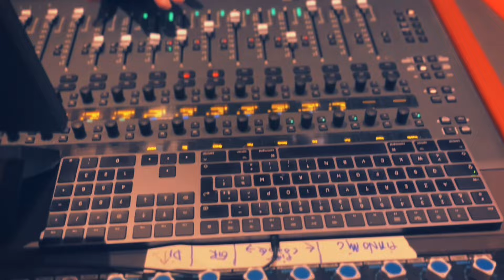Roberto Alagna | VIDÉO CLIP "NOTRE PÈRE" (Ext. CD SEIGNEUR) R. Alagna • JF Lalanne • M. Ruszczynski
Dans ce CLIP, suivez Roberto Alagna (chant), Jean-Félix Lalanne (guitare) et Marek Ruszczynski (piano) dans les coulisses de l'enregistrement “Live” du NOTRE PÈRE de Roberto aux Labomatic Studios. Vous pourrez écouter l’intégralité de cette version inédite dans l’album SEIGNEUR.

𝗘́𝗖𝗢𝗨𝗧𝗘𝗭/𝗖𝗢𝗠𝗠𝗔𝗡𝗗𝗘𝗭 𝗟'𝗔𝗟𝗕𝗨𝗠 Seigneur RobertoAlagna [Parution prévue le 5 avril 2024] | Un disque empreint de spiritualité. Entre foi, amour et espérance, une musique pétrie de sentiments, d’émotions et de vitalité. Autour d’un répertoire particulièrement original mêlant chants sacrés, chansons francaises et italiennes, l’album inspire et transmet toute la complicité spontanée d’un trio d’interprète/instrumentistes généreux et passionné. Capté entièrement en direct par le mythique ingenieur du son Dominique Blanc-Francard, l’album SEIGNEUR de Roberto Alagna est réalisé et arrangé par Jean-Félix Lalanne.
Notre Père (écrit et composé par Roberto Alagna)
Arrangements : Jean-Félix Lalanne
Enregistrement, mixage : Dominique Blanc-Francard
🎥 Video, Editing ©️ SoV-RA Official 2024